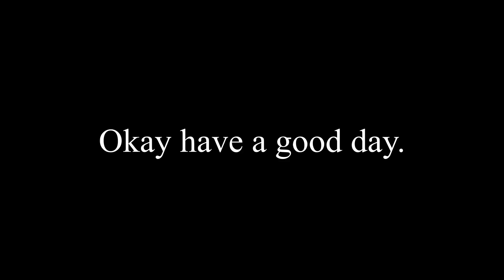The First Friday Announcements